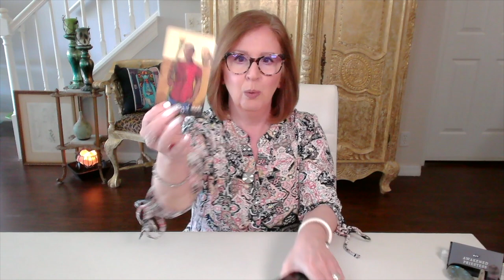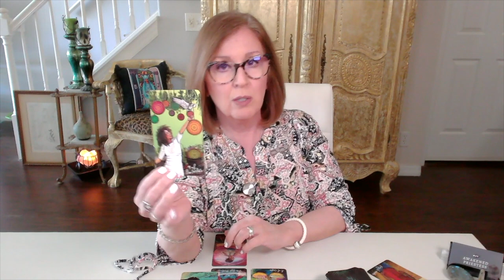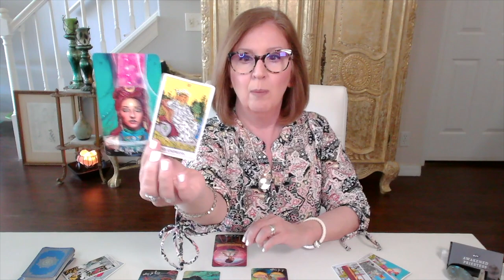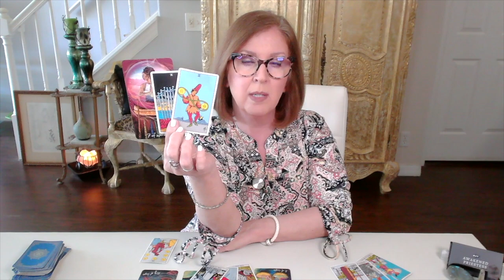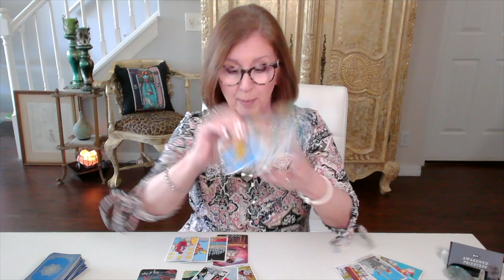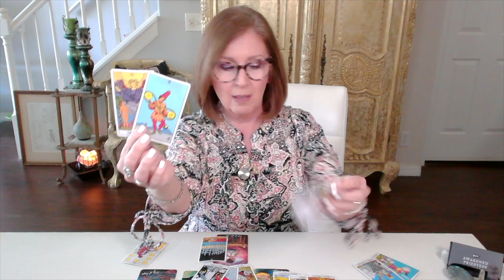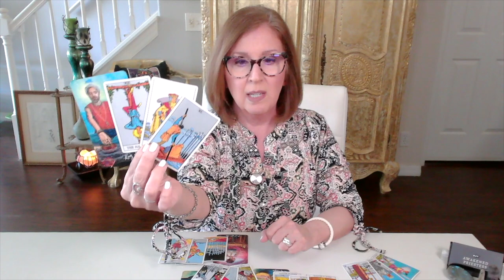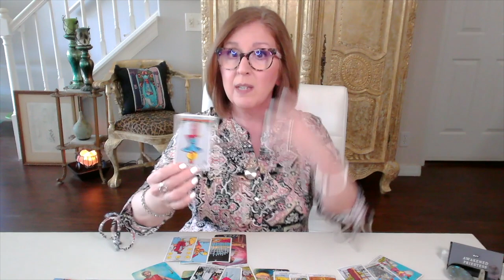SUPER FULL MOON in SAGITTARIUS 🌕 🏹 The *higher truth* will set you free.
Super Full Moon in Sagittarius Tarot Reading.  Did this resonate?!  Join me for the ALL SIGNS EXTENDED READING for a deeper look

**NEW!!**  EXTENDED READING SUBSCRIPTIONS are now available! 💃🏻